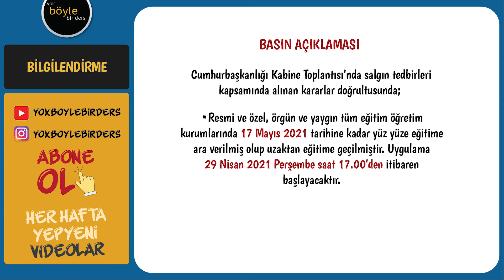SON DAKİKA: KABİNE TOPLANTISININ ARDINDAN ALINAN EĞİTİM ÖĞRETİM KARARLARI / EĞİTİM VİDEOSU